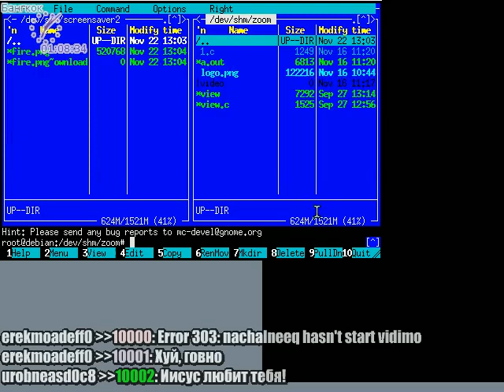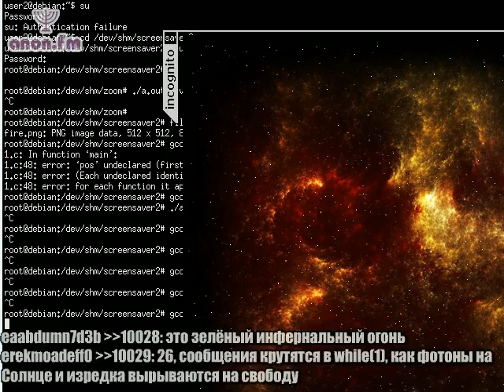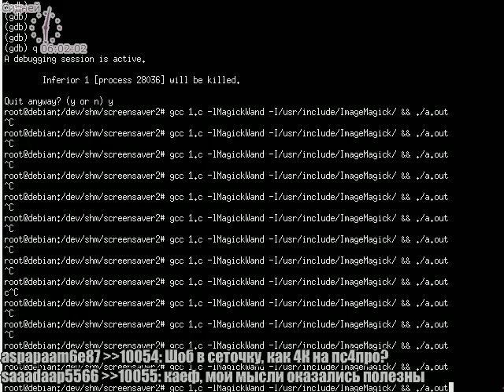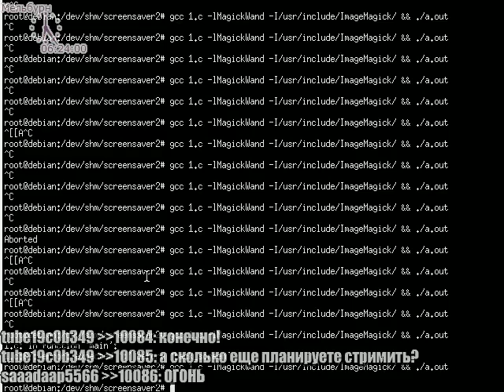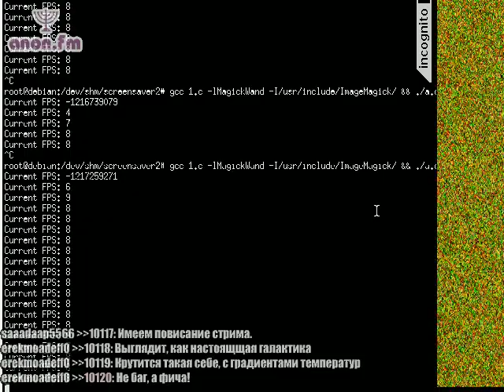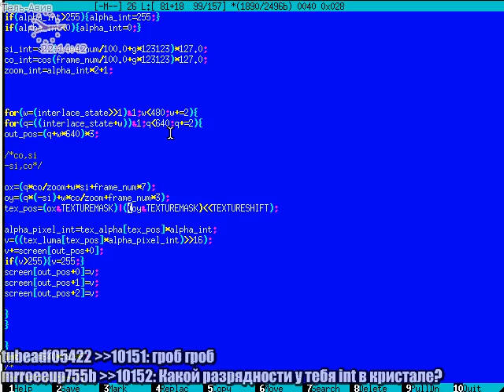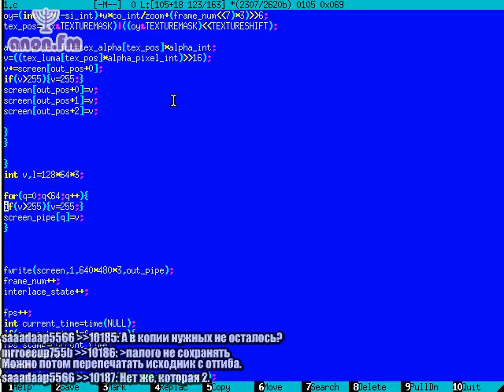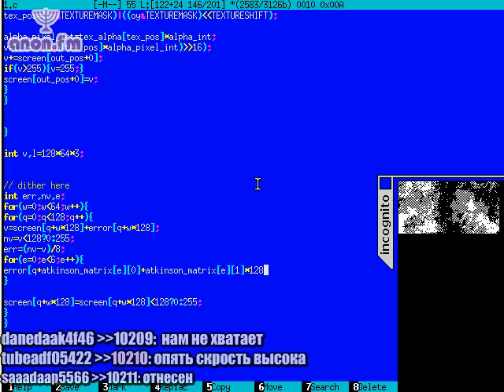Гей-четверг: дигитальное рисование скринсейвера для прибора, часть 1 (2018-11-22)